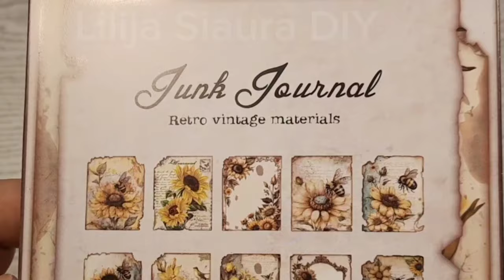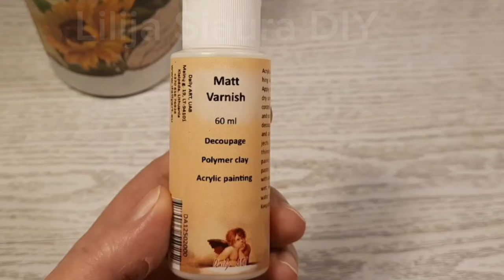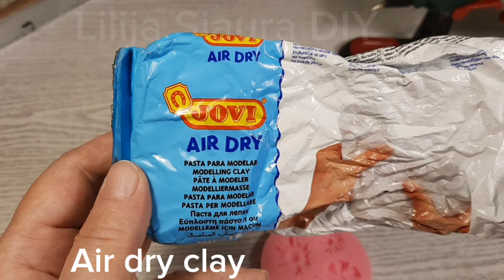Decoupage Art/ EASY/ Glass bottle decoration idea/ DIY Gifts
In this video you will learn how to make decoupage on glass bottles. I'll show you how to quickly and easily make direct decoupage with scrapbooking paper. You can also use napkins, rice paper or decoupage cards. You will learn how to decorate a bottles with your own hands and be able to create unique interior items. A bottle decorated with decoupage will be a wonderful DIY gift for your friends and family. This video is perfect for beginners.

Every video on my channel is made with love and hard work, so please support me. It really means a lot to me.

Materials:
Glass bottle
Degreaser
Primer
Scrapbooking paper (Napkins, Rice paper, Decoupage cards)
Plastic file
Decoupage glue (White glue or Mod Podge)
Matt acrylic varnish
Acrylic paints (Ivory, Brown)
Jute rope
Hot glue
Air dry clay
Mold